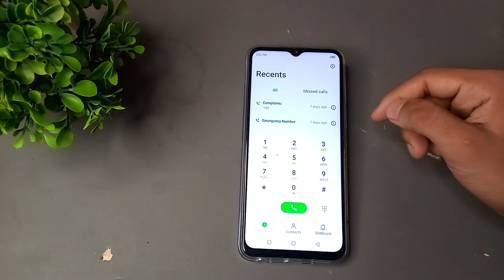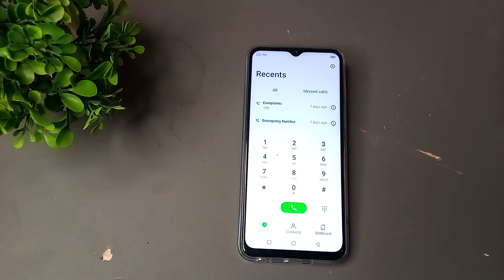How to block my contact number in Infinix hot 8 mobile, me contact number ko block kese kare